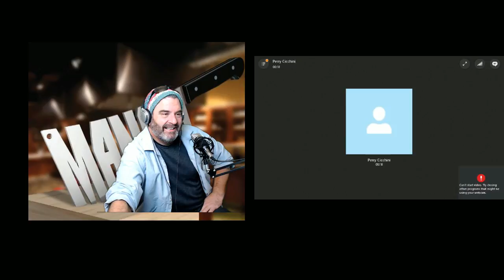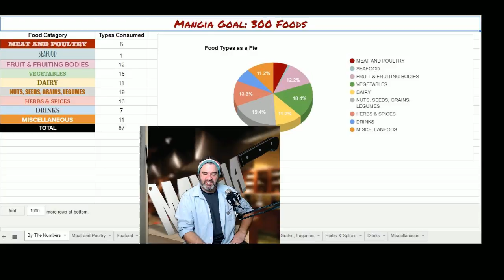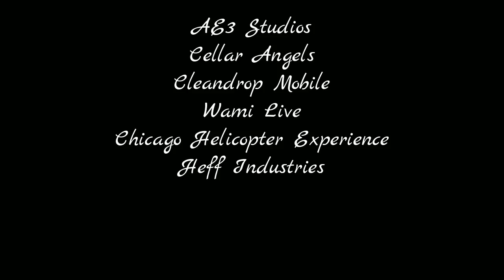CookingVamp 94 'Valentines Night Playlist'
This week Bob chats with long time friend Perry Cicchini about the songs to play for a romantic Valentines dinner.